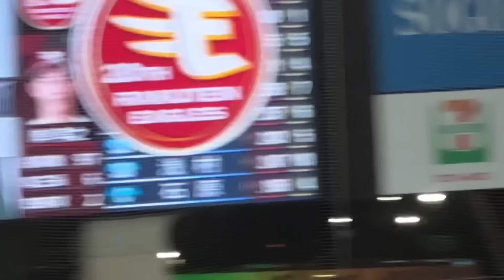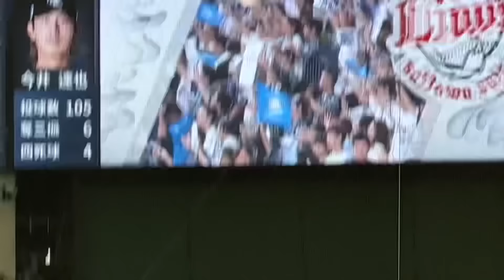【7回裏の痺れる逆転劇まとめ】佐藤龍世ホームラン➡︎古賀悠斗、西川愛也連続タイムリー！【西武vs楽天】2024/8/24 ライオンズフェスティバルズ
西川愛也の勝ち越し打で埼玉西武が逆転勝利　今井達也は7回2失点で6勝目(スポーツナビ)

8月24日、ベルーナドームで行われた埼玉西武と東北楽天の第22回戦は、3対2で埼玉西武が逆転勝利を収めた。

　埼玉西武の先発・今井達也投手は、序盤3イニングでいずれも走者を背負いながらも無失点に抑える。6回表、辰己涼介選手に先制の適時二塁打を許すと、なおも無死1、3塁から内野ゴロの間に1点を失ったが、続く7回表を3者凡退に抑えてマウンドを降りた。

　打線は直後の7回裏、先頭の佐藤龍世選手が3号ソロを放ち1点を返す。さらに、2死1、2塁とチャンスをつくり、古賀悠斗選手と西川愛也選手の連続適時打で3対2と逆転に成功。8回表は平良海馬投手、そして9回表はアブレイユ投手が3者凡退に抑え試合終了。

　勝利した埼玉西武は、今井投手が7回105球4安打4四球6奪三振2失点で6勝目を挙げた。打線では西川選手が勝ち越し打をマーク。佐藤龍選手も3号ソロを含む2安打の活躍を見せた。

　敗れた東北楽天は、先発の岸孝之投手が6回まで1安打無失点に抑えるも7回に捉えられ、6.2回97球4安打2四死球6奪三振3失点で9敗目。打線も6回に2点を先制したが、計4安打に終わり、悔しい敗戦となった。

　 １２３４５６７８９ 計
楽 ０００００２０００ ２
西 ００００００３０Ｘ ３

楽 ●岸孝之-藤平尚真-酒居知史
西 ○今井達也-平良海馬-Sアブレイユ

打者９人の猛攻で逆転勝ち　決勝打の西川愛也「龍世さんがいい流れを作ってくれた」(日刊スポーツ)

西武が7回に打者9人の猛攻で一挙3点を奪い、楽天に逆転勝ちを収めた。

　2点を追って先頭の佐藤龍世内野手（27）が3号ソロを放ち「重苦しい空気だったので、空気変えたくて仕留めました」と反撃ののろしを上げた。決勝適時打を放った西川愛也外野手（25）は「（佐藤）龍世さんがいい流れを作ってくれたので、自信を持って打席に立てました。大事な場面で1本打てて良かった」と喜んだ。

西武・佐藤龍世　逆転呼んだ！7回3号ソロ　8回に2日連続の死球受け渡辺監督代行激怒、乱闘寸前(スポニチ)

西武・佐藤龍の一発が逆転劇を呼び込んだ。0―2の7回先頭で、岸のカットボールを左翼席に運ぶ3号ソロ。3得点の逆転劇の口火となり「重苦しい雰囲気だったので変えたかった。今までにないくらい内角を攻められているけど、気にせずにいけている」と振り返った。

　前日、左膝に死球を受けて途中交代。痛みが残る中で意地を見せた。3―2の8回先頭では、左肘に2日連続の死球。渡辺監督代行がベンチを飛び出して激怒し、両軍選手がベンチを出て乱闘寸前になった。「龍世はホームランの次の打席。当てちゃいけない場面だった」と闘志をむき出しにした指揮官。

　最下位ながら13日に8連敗を喫した後、6勝3敗のチームに活力が戻ってきた。

2024年8月24日
埼玉西武ライオンズ vs 東北楽天ゴールデンイーグルス
ライオンズフェスティバルズ2024

先発 今井 達也
1（右） 岸 潤一郎
2（遊） 源田 壮亮
3（三） 佐藤 龍世
4（一） 山村 崇嘉
5（二） 外崎 修汰
6（指） ガルシア
7（左） 蛭間 拓哉
8（捕） 古賀 悠斗
9（中） 西川 愛也
監督代行 渡辺 久信

イーグルス スターティングメンバー
先発 岸 孝之
1（二） 小深田 大翔
2（左） 中島 大輔
3（中） 辰己 涼介
4（三） 鈴木 大地
5（指） 阿部 寿樹
6（右） 小郷 裕哉
7（遊） 村林 一輝
8（一） 渡邊 佳明
9（捕） 石原 彪
監督 今江 敏晃